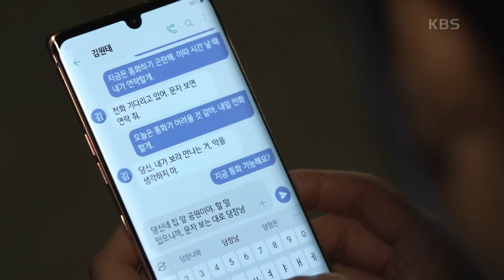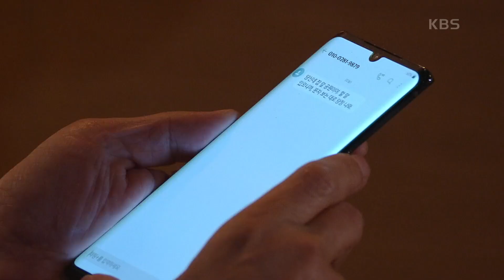서태화와 담판 짓기로 마음 먹은 도지원 ＂문자 보는 대로 당장 나와!＂ [누가 뭐래도] | KBS 201116 방송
서태화와 담판 짓기로 마음 먹은 도지원 ＂문자 보는 대로 당장 나와!＂